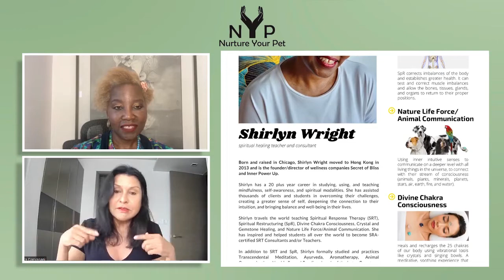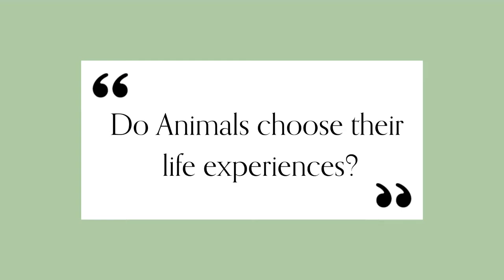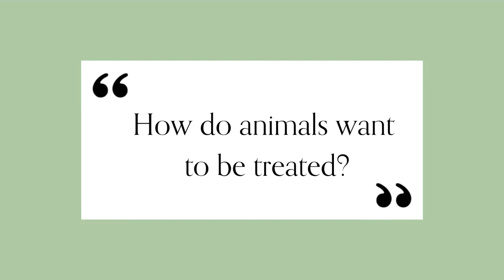Decoding Animal Behavior - Perspectives on Life, Shelters, and Relationships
Immerse yourself in this enlightening interview with renowned animal communicator, Shiryln Wright. Gain insights into your pets’ perspectives and learn about the choices they make. From choosing their life experiences to their preference on how they wish to be treated, we cover it all.

Discover the secrets of how animals desire to be treated and gain valuable insights into building a strong bond with your own pets. Furthermore, we explore the best ways to coexist with wild animals while respecting their natural habitat.

This interview is a gateway to understanding and connecting with animals on a deeper level, offering valuable knowledge for pet owners.  Learn more about Shirlyn Wright: